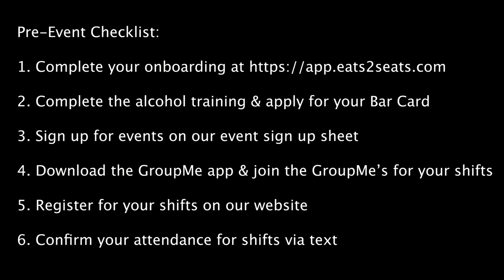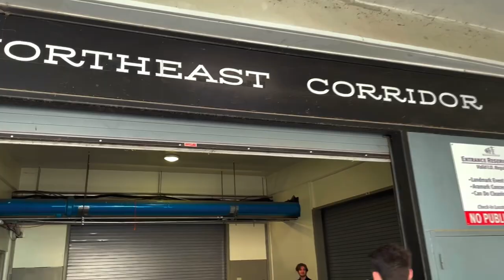LSU Arena 101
Watch this to get ready for your first shift with us at the Pete Maravich Assembly Center. As a member of the E2S team, you need to know what to expect going into your first shift. Below is more information that can also be found in the video:

How to Get Signed Up:
1.
- Have to complete all of your paperwork before coming on-site
3. Download the E2S Staff App on your phone
- Can download on Apple App Store or Google Play Store
4. Register for upcoming events on our app
- This is the only way we are going to know you want to work!
5. Complete staff trainings for your venue
- Ask your Site Lead if you are unsure
6. Join our E2S x LSU announcement GroupMe
7. Complete your MANDATORY background check on our app
8. Complete your MANDATORY Bar Card alcohol training
- You can access this in your Welcome Packet or ask your Regional Operations Director
- You have to go to the East Baton Rouge Parish's Office and get your Bar Card

General E2S Policies:
1. Dress Code
- All black, black hat, black non-slip shoes, black socks, black belt
2. Tardiness
- 4 unexcused tardies allowed at max
3. Call-outs
- 2 unexcused call-outs allowed at max
4. Written Warnings & Appeals
- You will receive a written warning after each infraction

Alcohol Laws:
1. Only 2 beers per person at max
2. ID every customer
- Use ID scanner & manually verify
3. Open every beer we serve
- keep caps & throw away
4. Don't serve to the customer if you deem them a risk
- Your E2S management team has your back!

Operations Overview:
We have 201 Tiger Classics, 210 Tiger Classics, and Crunch Stand (a specialty nacho concept). All require 6-8 staff each depending on the opponent.

Parking & Getting to Check In:
Be sure to watch the timelapses in the video for a view of what the logistics of parking and getting to check in look like.
- Parking is at the Commuter Lot
- Check-in is at the Southeast Corridor Entrance at the bottom level of the PMAC

Getting to your stand:
Be sure to watch the timelapses in the video for a view of what the logistics of getting to your stand look like. Your Site/Area Lead can also assist you in getting to your stand once you get on-site.

What's Next?
You can also reach out to your Regional Operations Director, your Site Lead, or anybody with the E2S Admin team for help. Be sure to register for events through the E2S staff app on your phone to sign up for upcoming events!

Contents
00:00-00:11 Intro
00:12-00:26 Report Time & Time Commitment
00:27-00:45 Tardiness & Call-Out Policy
00:46-01:06 Dress Code
01:07-01:31 Alcohol Laws
01:32-01:48 Pre-Event Checklist
01:49-02:07 Parking & Check-In
02:08-02:25 Getting to your stand
02:26-03:00 Stand Operations
03:01-03:19 Closedown & Check-Out
03:20-03:31 Conclusion